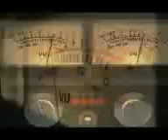dreadshock - planet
ableton hokuspokus!